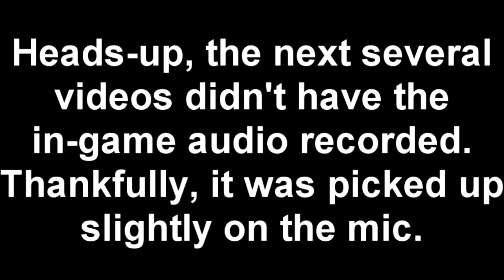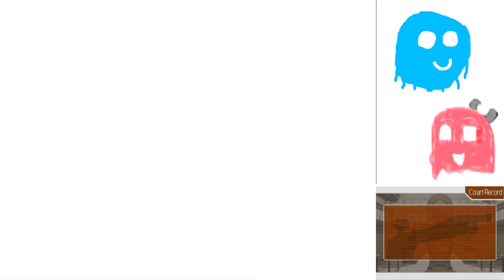Phoenix Wright Trials and Tribulations Part 28: Obligatory Recording Problems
Every time I do a co-op Let's Play, I inevitably run into problems...